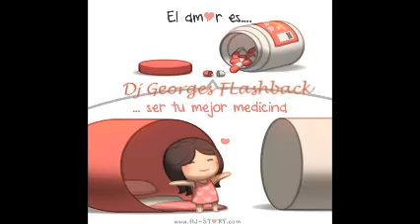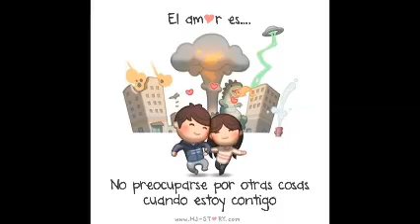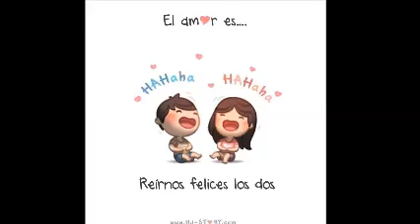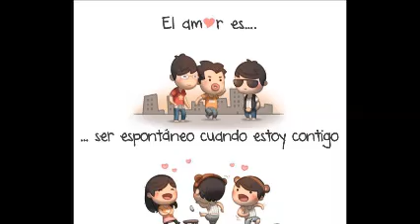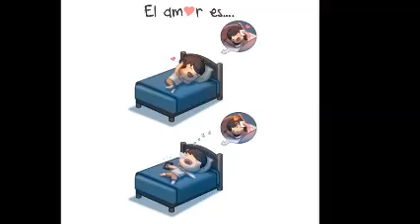AMOR INCONDICIONAL & INXS & PECADO ORIGINAL & Dj GeOrGeS FLaShBaCk & 100 % MeXiCaNo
PRODUCCIÓN , REALIZACIÓN Y MEZCLAS ; LIC. JORGE PÉREZ ORTÍZ . VISITA CUALQUIERA DE MIS CUATRO CANALES EN YOUTUBE . djgeorgesflashback.tumblr.com . SLOGAN . NANCY YADIRA GALLARDO SOSA .  CONTRATACIONES . djgeorgesflashback.tumblr.com